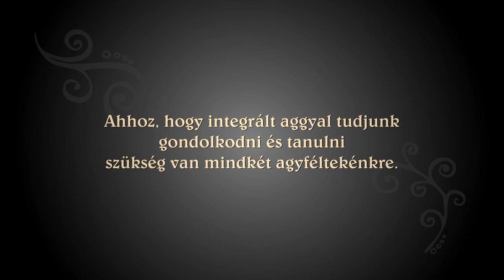Hogyan hangoljuk össze jobb és bal agyféltekénket? [HD]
A Valdor Artnál azt valljuk, nem csak a rajzolás során van szükségünk két agyféltekénk összehangolására. Videóinkban olyan módszereket mutatunk, melyek a mozgás és a kreativitás segítségével aktiválják a jobb agyféltekét.